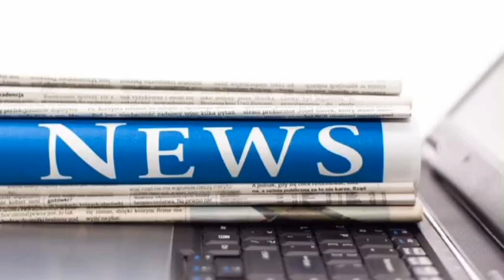RAYON BIKOMEJE KWANGA,! Apar FC 1 yamaze kugurwa✓ Police kuri Braize wa Rayon| Saba muri As Kigali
BREAKING NEWS: APR FC BAKOMEJE GUSINYA, ONESME YAMAZE GUSINYA,
RAYON BITE, UMUTOZA!